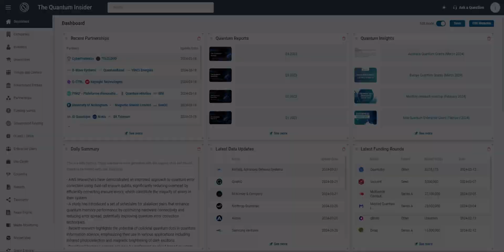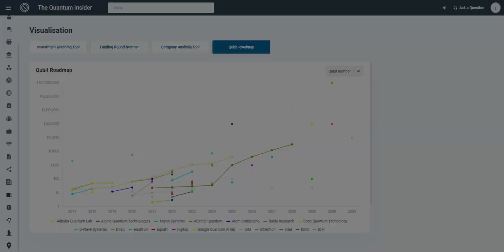The Quantum Intelligence Platform: track the quantum market in one place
Want a full view of the quantum technology market?

With the The Quantum Data Intelligence Platform you can do exactly that.

Dive into the world of quantum technology with The Quantum Insider's Quantum Intelligence Platform.

Discover comprehensive market data, insightful reports, and analytics empowering investors, startups, corporations, accelerators, policymakers, and governments. Gain a holistic understanding of the quantum technology landscape, from company insights to funding trends.